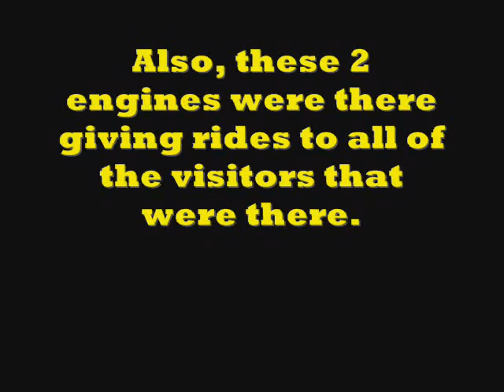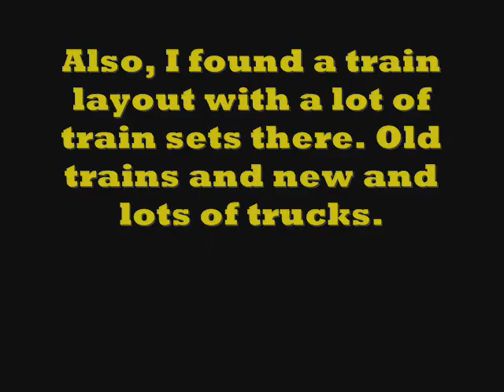My trip to the Steam Rally at Whitwell & Reepham Railway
I went to the Steam Rally with my dad on Sunday 1st August and we saw a lot of old tractions engines and old cars from the old times. Some I think were used for old tv shows like Heartbeat.

There was also a train layout there with trains old and new and there was a guest on the tracks as well. Sorry I didn't get many pictures.

Music Copyrighted by HiT Entertainment & Lionsgate.